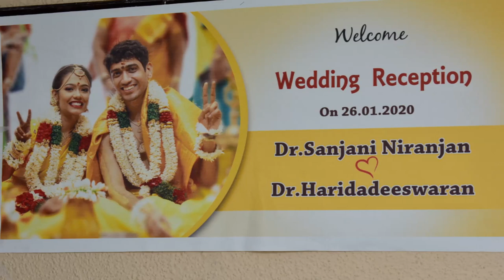Wedding Reception Dr.Sanjani & Dr.Haridadeeswaran @ Calicut on January 26,2020